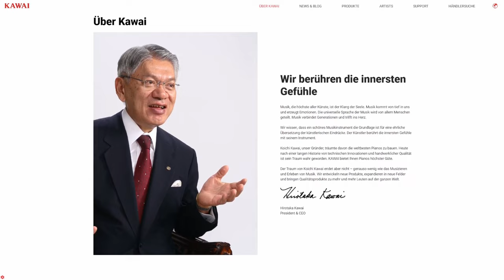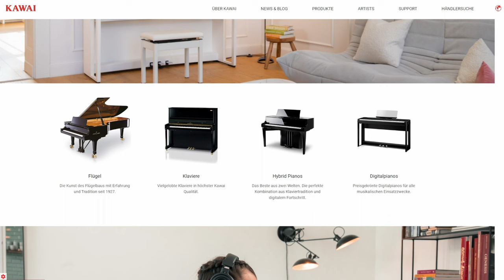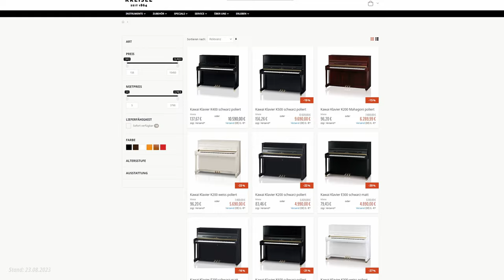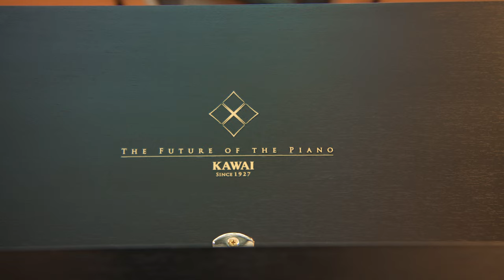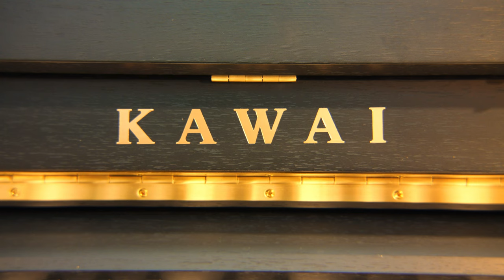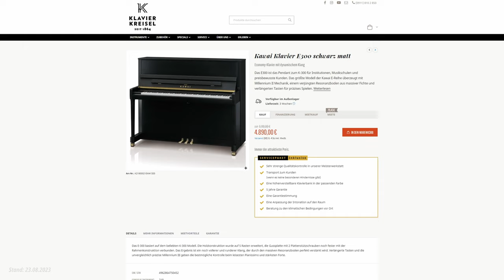Das perfekte Klavier für ein kleines Budget | Kawai E-200 | Klavier des Monats | September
Das E-200 von Kawai ist die perfekte Wahl für Neu-Einsteiger und andere Tastenenthusiasten. Was dieses Klavier so besonders macht, bespreche ich in diesem Video.

00:00 Einstieg
00:32 Firmenphilosophie & Tradition
01:38 Modellgrößen
02:58 Stummschaltung
03:10 Akustische Anlage
03:54 Mechanik & Spielart
05:29 Hörprobe
06:46 Fazit
07:27 Outro

► Neue und gebrauchte Klaviere, Flügel, Digitalpianos und Zubehör findet ihr

Dieses Video entstand in Zusammenarbeit mit
AVS-Medienservice
Kamera: Anton Hahmann
Schnitt: Matthias Ruhsert